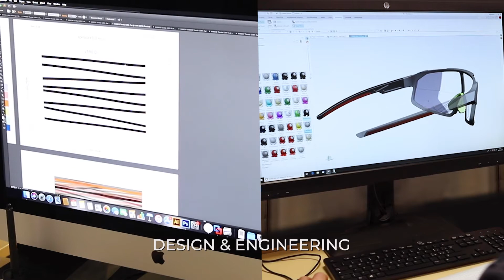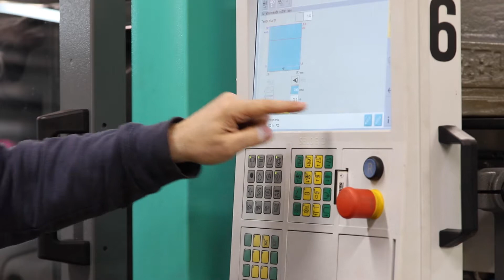Video Aziendale Produzione Occhiali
Abbiamo realizzato le riprese video di tutto il processo produttivo, dalla prototipazione al confezionamento.